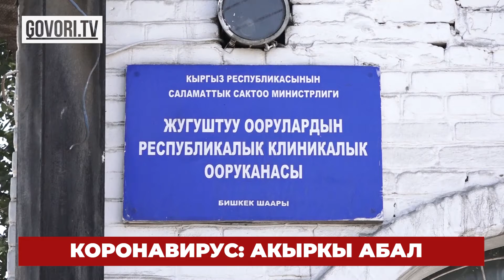Соңку жаңылыктар: Коронавирустан дагы 6 адам көз жумду. “Зомбулуккка каршы 16 күн” акциясы башталды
КОРОНАВИРУС: АКЫРКЫ АБАЛ
26-ноябрдагы маалыматка караганда, Кыргызстанда кечээтен бери коронавирустан алты киши каза болду. Көз жумган бейтаптардын бешөө Бишкек шаарынын, бирөө Ош облусунун тургуну болчу.
Жалпысынан көз жумгандардын саны 1251 адамга жетти.
Соңку бир күн ичинде вирус дагы 427 адамдан табылды. Алардын эң көбү Бишкек шаарында (179) жана Чүй (94) облусунда.
Оору жуккандардын жалпы саны 71 171 кишиге жетти.
Бир күндө 495 адам айыгып чыкты. Азыр ооруканада 2861 адам жатат, дагы 3832 бейтап үйдөн дарыланууда.